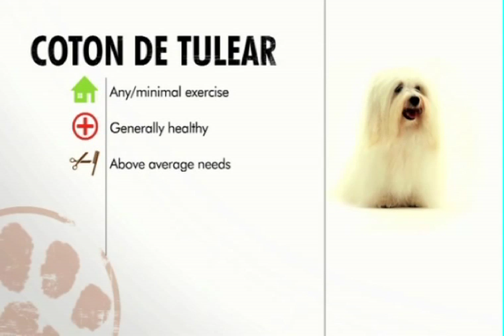Dogs 101- coton de tulear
Watch Indy on the Animal Planet Hit show "Dogs 101"